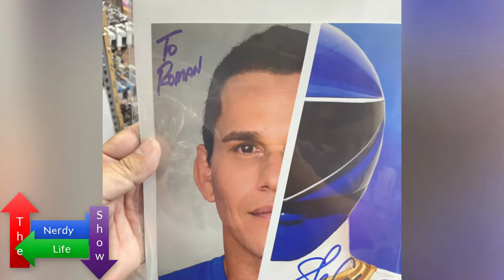Steve Cardenas Meet N Greet at Royal Collectibles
Today The Nerdy Life Show adds a new host GlennRay. Glenn gets his feet wet by doing a quick interview with Steve Cardenas aka Red Ranger and Blue Zeo Ranger doing a Meet & Greet at Royal Collectibles in Queens. Thank you very much to the folks at Royal Collectibles for giving s this opportunity and special thank you to Steve Cardenas for forging our childhood and being awesome.

Steve Cardenas @IG: Stevecardenaspr

Royal Collectibles
Flushing: